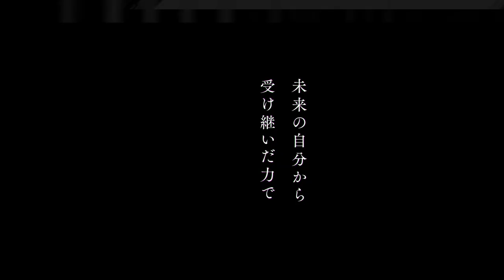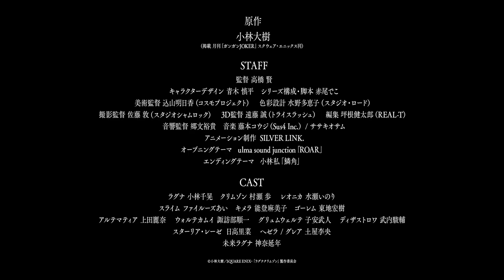Ragna Crimson PV4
Cuarta promo de la adaptación animada para televisión del manga Ragna Crimson, de Daiki Kobayashi.

El anime se estrenará el 30 de septiembre.

Las voces anunciadas son:

Chiaki Kobayashi como Ragna.
Ayumu Murase como Crimson.
Inori Minase como Leonica.
Reina Ueda como Ultimatia.
Takehito Koyasu como Grymwelte.
Shunsuke Takeuchi como Disas Trois.
Kōzō Shioya como Temruogtaf.
Yoshihito Sasaki como Michael.
Takashi Matsuyama como el rey Femud.
Nobutoshi Canna como Ragna futuro.
Fairouz Ai como Slime.
Mamiko Noto como Chimera.
Hiroki Touchi como Golem.
Junichi Suwabe como Woltekamui.
Rina Hidaka como Starlia Lese.
Rio Tsuchiya como las gemelas Hezera y Grea.

Ken Takahashi se encarga de la dirección bajo el estudio SILVER LINK. Deko Akao se encarga de los guiones, y Shinpei Aoki se encarga del diseño de personajes.

Dirección artística: Asuka Komiyama (Cosmo Project).
Color: Taeko Mizuno (Studio Road).
Dirección de fotografía: Atsushi Satō (Studio Shamrock).
Dirección 3D: Makoto Endō (Tri-Slash).
Edición: Kentarou Tsubone (REAL-T).
Dirección de sonido: Fumiyuki Go.

Cazadores de dragones: guerreros armados con armas especiales hechas de plata que se dedican a matar a los dragones a cambio de recompensas. Entre sus filas, el integrante de menor rango es Ragna, quien forma pareja de una manera inesperada con la joven genio Leonica, una maestra cazadora de dragones con más muertes a su nombre que cualquier otro. Lo que Ragna desea es quedarse al lado de Leonica, pero su sueño se ve destrozado por el ataque del dragón más mortífero que ha existido…